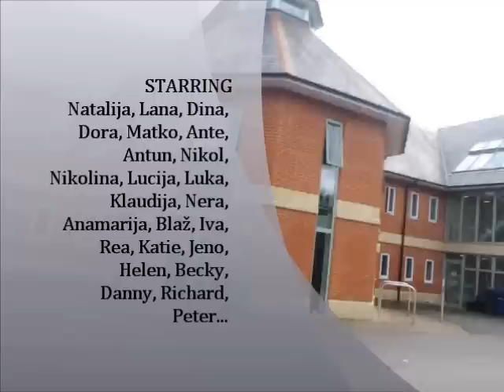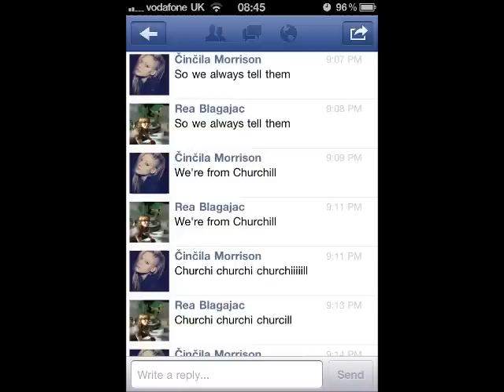Frensham Heights 2012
To remember the best moments